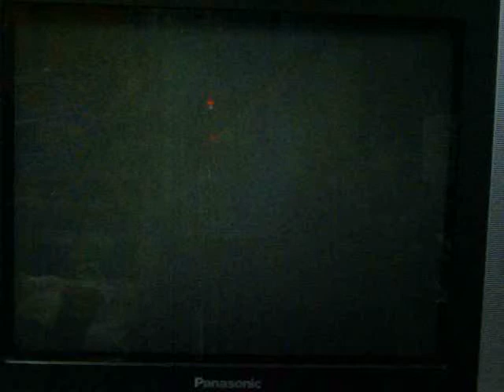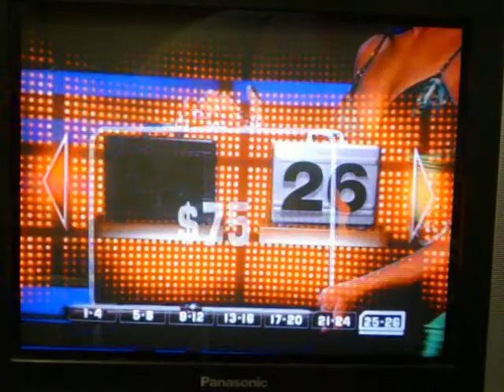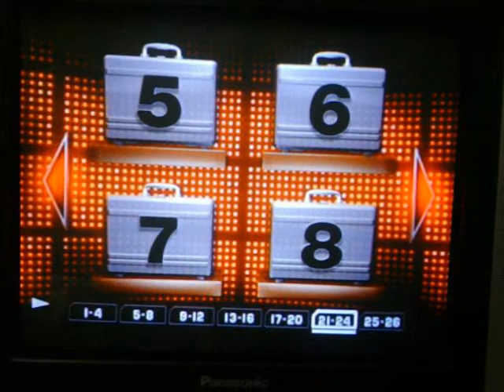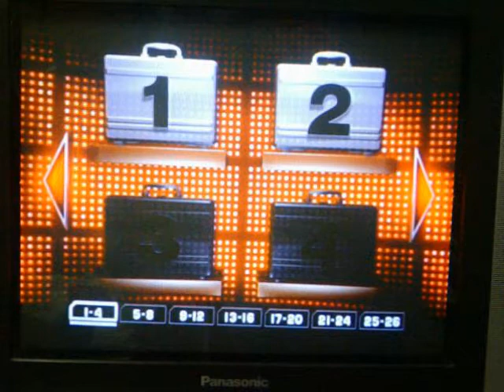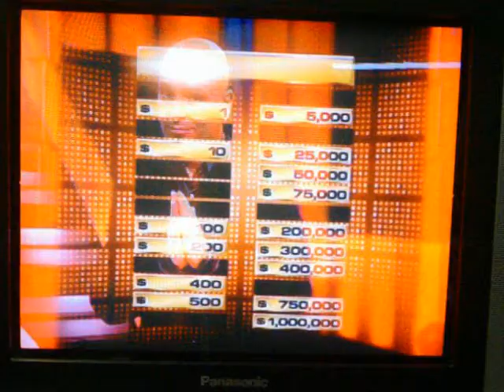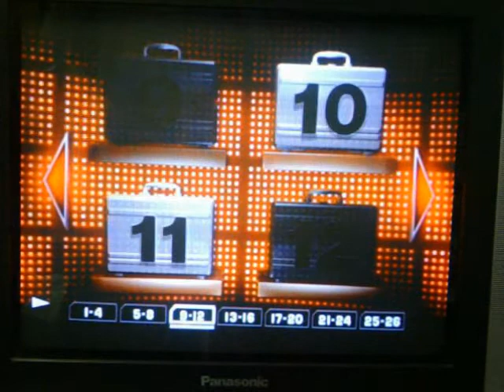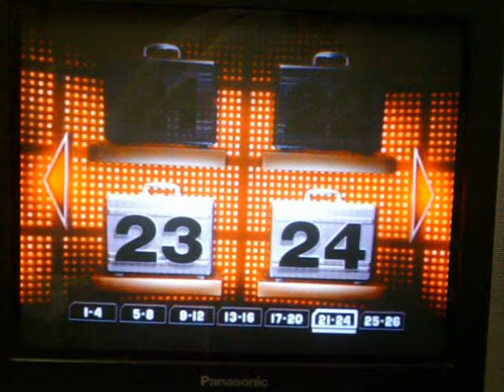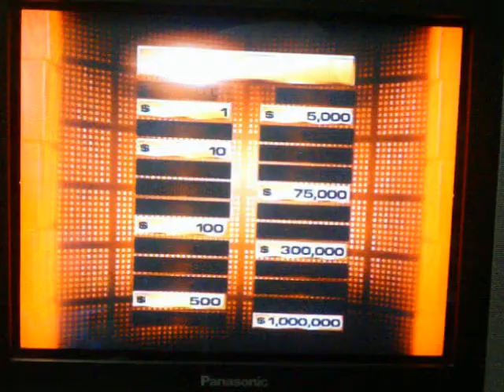Deal or No Deal DVD Game with 412hamrock Part 1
After a successful 1000 Videos Special for leafsfan18 (which took a lot longer than I thought it would to complete), it's now time for another game of Deal or No Deal the DVD Game with someone else in the hot seat.  First off, joining me for this game are Angie2343, justin271995, 412hamrock, RoboRager1, and LeafA1996.  This time, the one who's going to be in the hot seat is... 412hamrock.  This is the first time I've done a game with Hunter in the hot seat, so hopefully, Hunter's got some good luck in him.  Will Hunter be an automatic finalist by winning the $1,000,000?  Will he score higher than Larry4009's score of $500,000?  You'll have to watch to find out.  Enjoy.